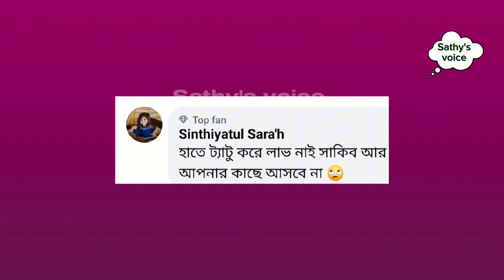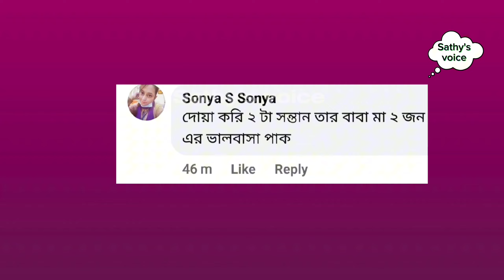বাবার সাথে ইফতারের বায়না বীরের!বাবার জন্য কাঁদছে শেহজাদ!Apu Biswas Bubli Shakib khan